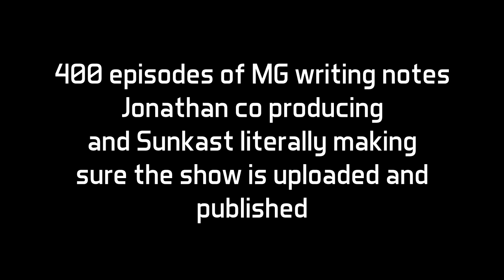Mat Men: Austin in-ring return, Cody leaves AEW, 400th episode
Today on the show Andrew and Rich break down all the latest information regarding Cody leaving AEW… Will he be going to WWE? All indicators point to yes. Stone Cold Steve Austin hasn’t wrestled in 17 years and could be possibly getting ready for an in-ring return against Kevin Owens at Wrestlemania this year! Will this lead to more matches? We have the latest. All this along with Dynamite results, news and rumors, and a celebration of our 400th episode, including fan video submissions. We also bring back our fantasy booking “what if” segment, and what else we rebook the invasion angle… Again! We also do an extended Q&A, all this and more on this very special milestone episode of Mat Men.